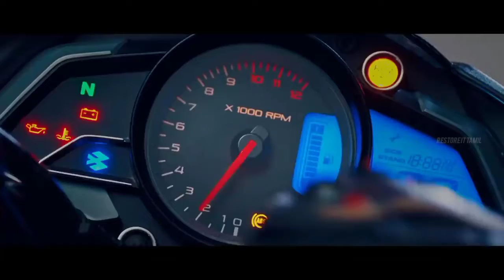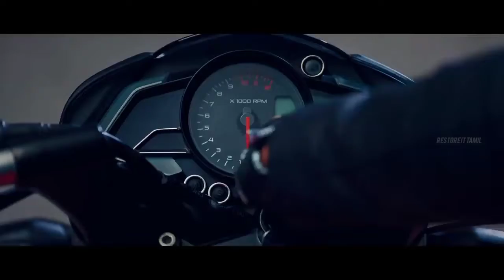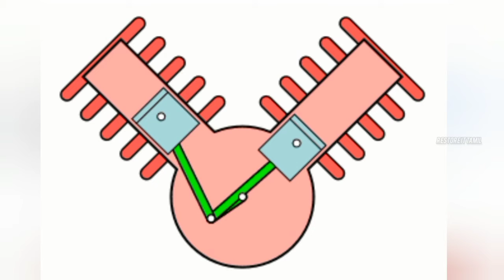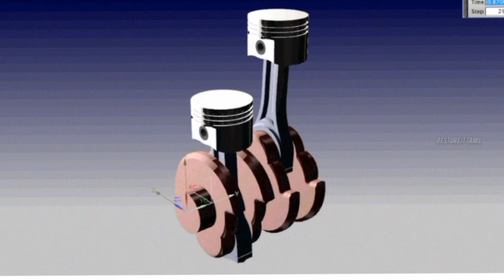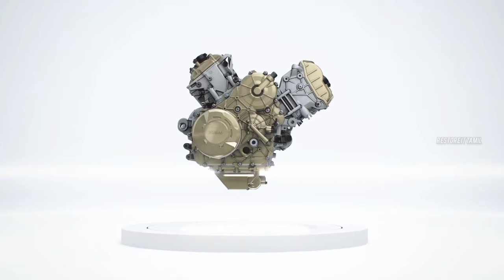What type of bike engine is right for you? 5 Types of bike engine